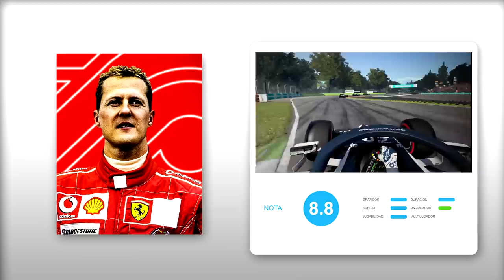ANÁLISIS F1 2020 (Xbox One, PS4, PC) El MEJOR SIMULADOR de FORMULA 1 de la generación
Analizamos F1 2020, el mejor simulador de F1 de la generación con grandes añadidos como el nuevo modo Mi Equipo. Os contamos en detalle todo lo que ofrece esta nueva entrega que llegará el 10 de julio para Xbox One, PS4 y PC.